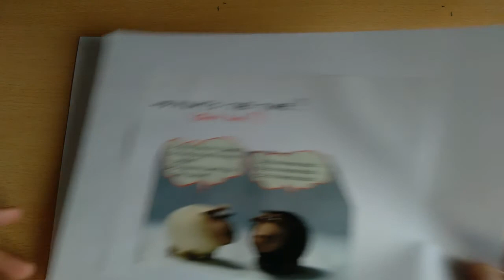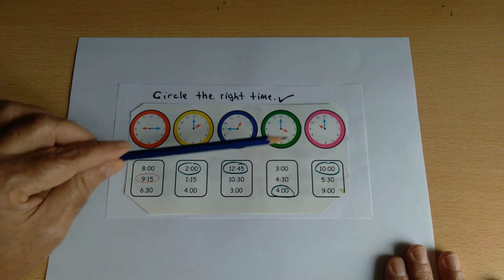İngilizce - Temel Konular - Whats the time (Saat Kaç?)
Zeki Batuk